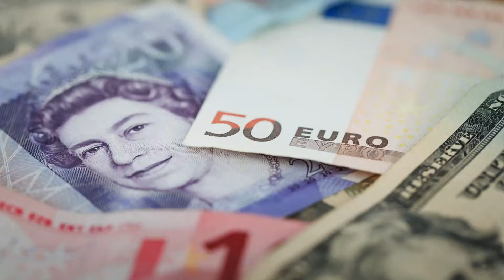November 3 FX Commentary: Bob Iaccino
GBP sees largest gain of major currencies against USD ahead of tomorrow’s Bank of England meeting. Bob Iaccino discusses.